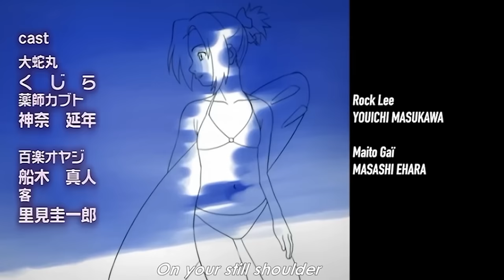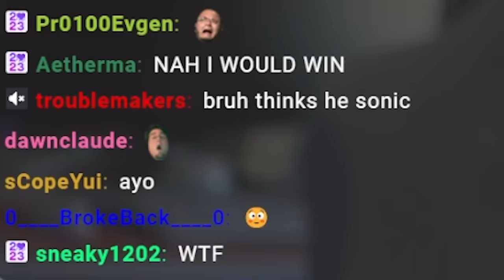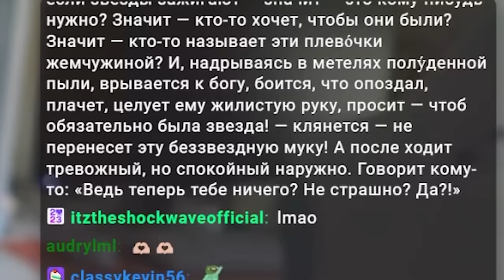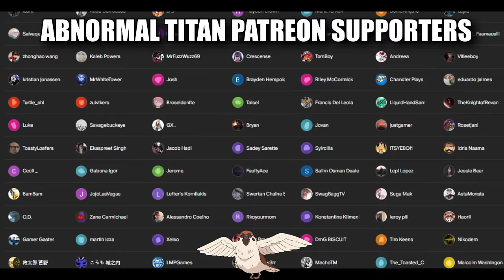WTF IS NARUTO !?